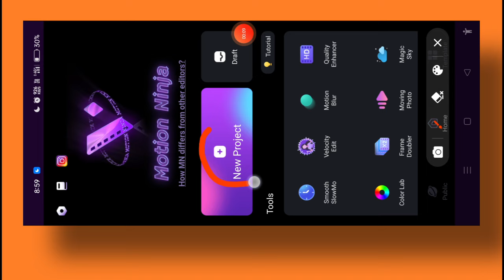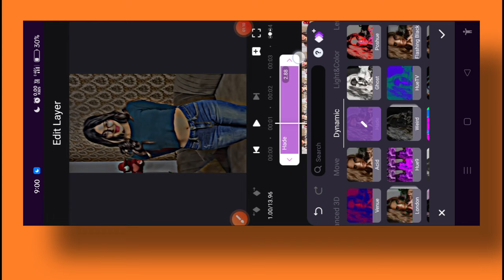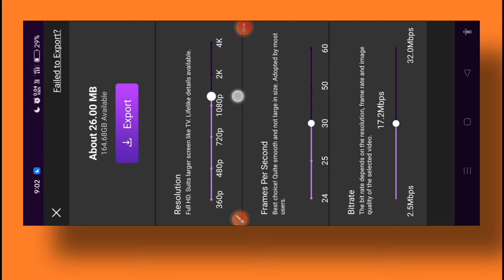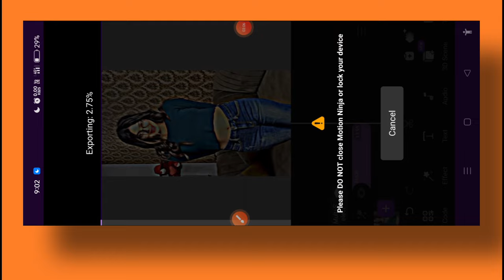Hdr Cc Effect Video Editing | Black Effect Video Editing | Motion Ninja Tutorial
hdr cc effect video editing
capcut hdr effect video editing